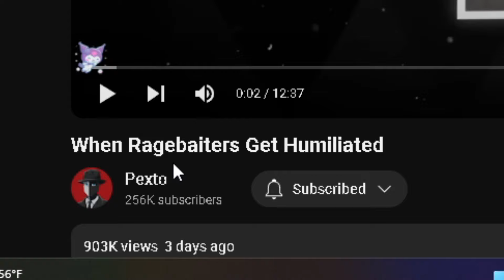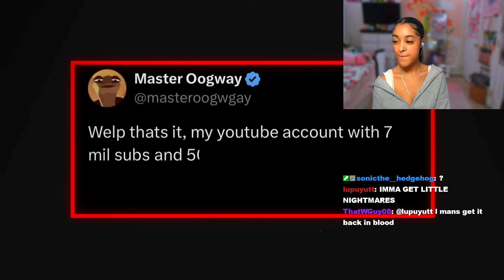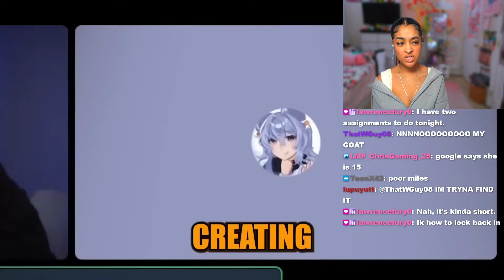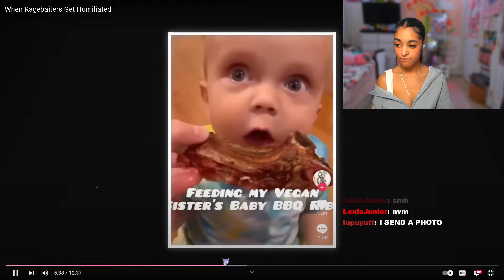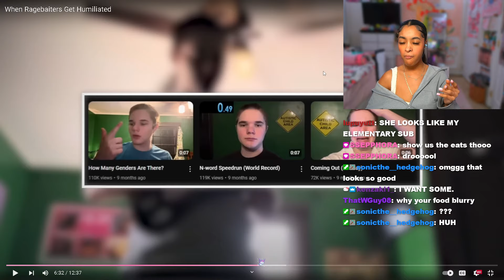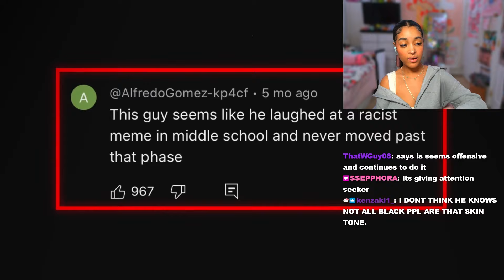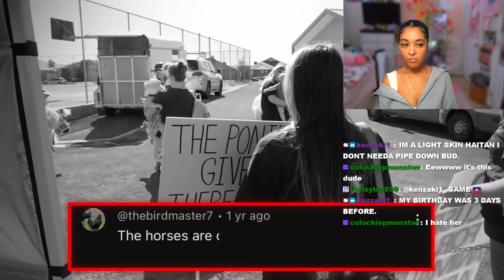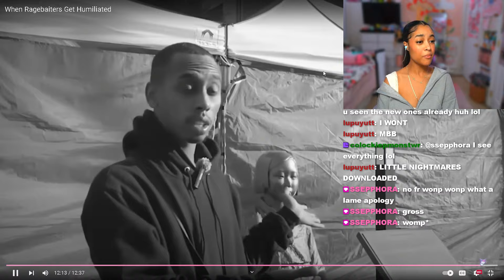When Ragebaiters Get HUMILIATED